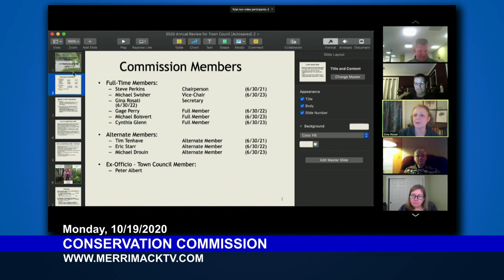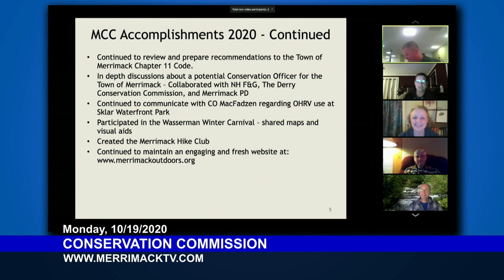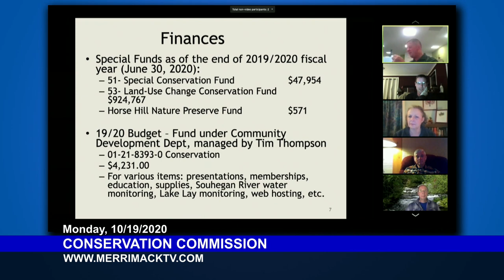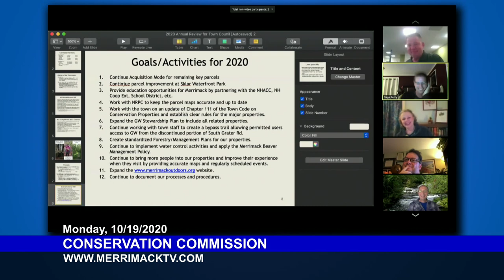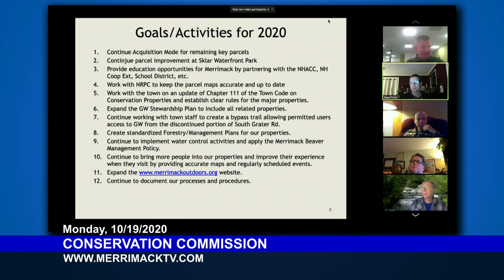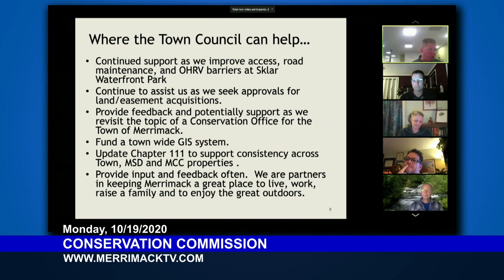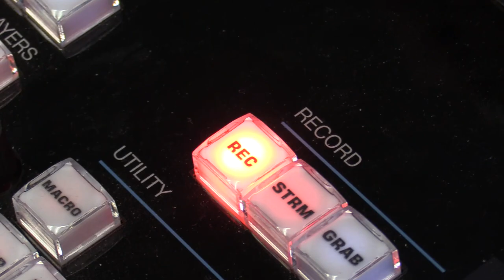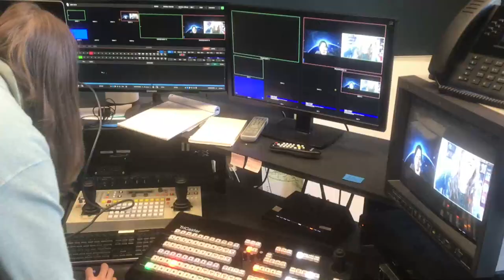Conservation Commission: October 19, 2020